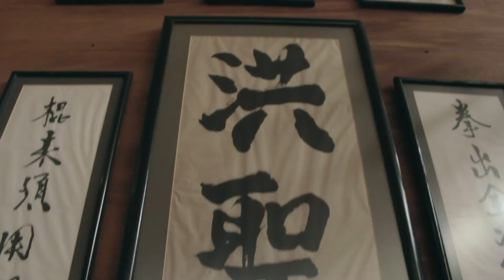Sifu Marcel Toutin ejecutando 八卦单刀 Ba Gwa Dan Dou “Sable de 8 direcciones”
Sifu Marcel Toutin, director de la Escuela Choy Lee Fut Chile, ejecutando 八卦单刀 Ba Gwa Dan Dou “Sable de 8 direcciones”